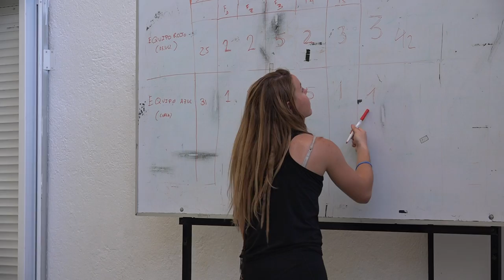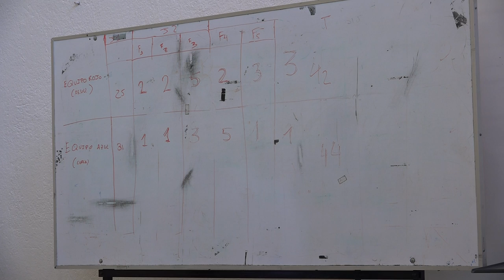Tercera guerra mundial 00572